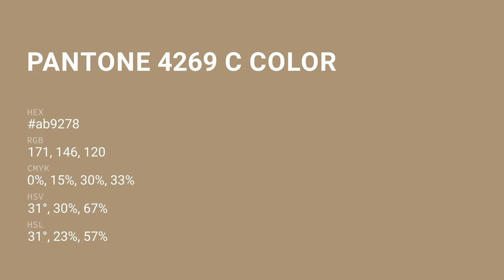color ab9278 hex color - Brown color - Cool color ab9278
What color is ? ab9278 hex color - Brown color - Cool color ab9278

Hex ab9278 Color Code is also known as color.